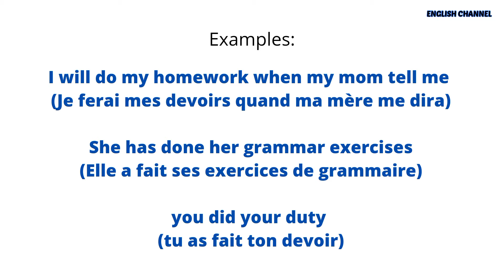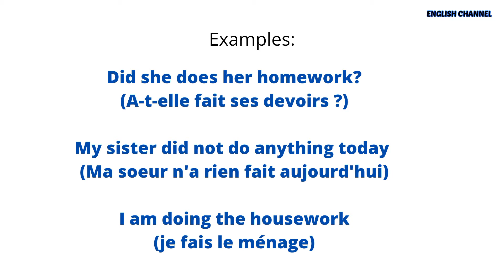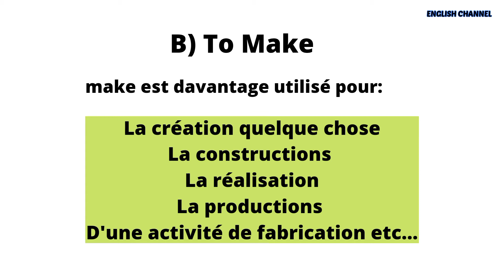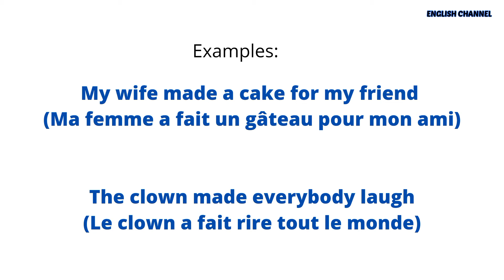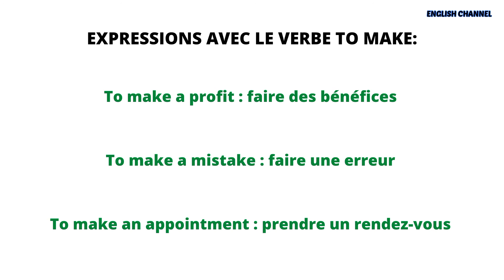Comprendre la différence entre le verbe to Do et to Make en anglais, Differences Between Do and Make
▪AVERTISSEMENT -